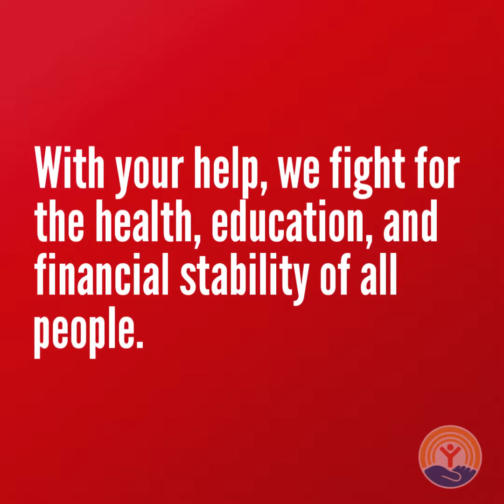What Does Your Support Do?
How does your support of United Way of Rutherford & Cannon Counties make a difference?